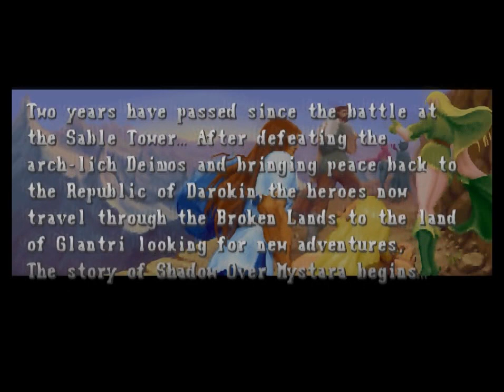Moral Panics, D&D, and Relevance with Today's "gaming politics"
The main point here is that yes, we have a number of "believers" in gaming.  They want to talk about a topic on their terms and ignore anything outside of those terms.  It happens.  They have minimal impact and you have to ride the storm and watch what they do.  But I doubt they'll reach a critical mass of acceptance simply because their views are very far out of the norm no matter how you slice it.  It's far time to put our energies to things that are more useful such as seeing why Chrono Break is not on sale from Square.  Or Capcom's DLC problems.

Just my take.